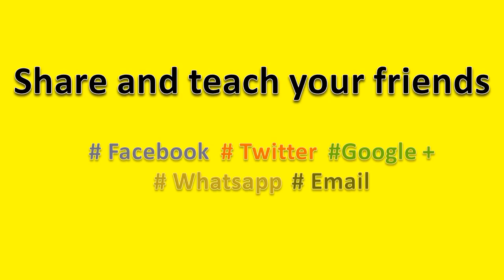How to Pronounce Laphroaig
How to pronounce Laphroaig, this video will help you to pronounce it correctly